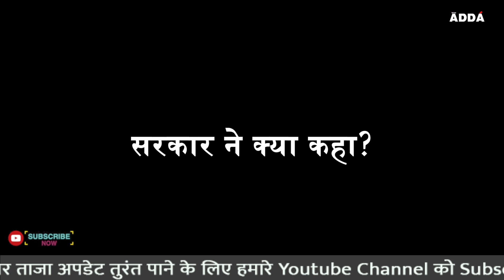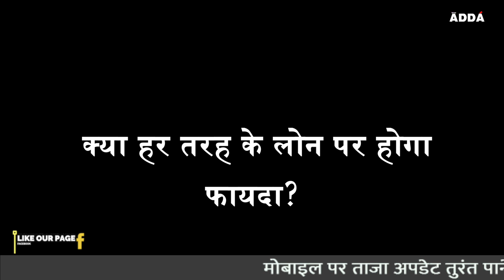कर्जदारों को सरकार का दिवाली गिफ्ट: इन्हें मिलेगा फायदा | Latest News on Loan Moratorium in Hindi